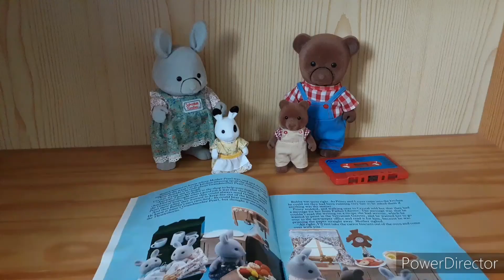sylvanian families 1987 RARE storyteller's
Here are my vintage sylvanian families storyteller figures from 1987. They react to sound and are bigger than the usual sylvanian families figure.

video by Sylvanian Kingdom.